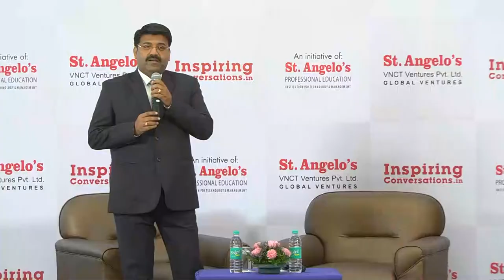Inspiring Conversations 19 with Lina Ashar. Interviewed by Agnelorajesh Athaide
Best Learning from Inspiring Conversation with LINA ASHAR.

Enthusiasm and passion are contagious. And that's what Lina Ashar did at inspiring conversations. She contaminated the whole hall full of entrepreneurs with her passion, liveliness , high energy levels and her extraordinary drive.

Inspiring conversations is all about taking cues from such experienced entrepreneurs and all were absolutely thrilled with the session.

Some people leave a permanent mark. That's what she has done.

Let me share some of the highlights of the Awesome and memorable session.

1.Best time to get ideas is when you wake up when the brain is in that beta state

2.The minute you stay aligned to your purpose the money just flows in

3. Every obstacle can be a stepping stone You need to focus on what you have (Brand story, Training etc. )

4.You have to go from the place of scarcity to a place abundance

5. Great life is not only about money but about fulfillment

6.The Key is to keep reinventing.

7.Live in the moment

8) Every moment of child is precious...this thinking is so divine and that has made her entire curriculum, business model pure and divine. This has attracted parents and also created path for child's overall development and Growth.

9) Purpose of any business should be strong. All decisions, actions, business model should be in line with achieving purpose, then success and satisfaction is Guaranteed.

10) During crisis one should estimate Worst that can happen and then face the crisis. With this your confidence can be highest and without fear you can handle crisis and then you are sure to come out of crisis and win.

11) She says she is Self driven for continuous growth and development again keeping in mind purpose of business.

12) Transparency with parents has created good image of Lina and that has paid her in growth.

13) Her belief in "If you are not ethical then how can you teach about ethics to children. "Practice before you preach"

14) In a bad situation analyse wt worst can happen to you. Once your clear with that things will start flowing. :)

15). Know your purpose and align everything around it. Your training, your people and even your investors. Never compromise on it.

16). Know your business, the ins and outs and I leave the technical bits + financials to the professional and close worthy family.

17) Practice what you preach. Else, you will be seen an a hollow and a shallow person, who will neither be respected nor lauded. Loved her stand on her firm non compromise on ethics. It stood out.

18) Maintain a no knowledge zone. Accepting that you don't know certain areas will pave way for you to be clutter free and focus on your own core competence.

19) Zone out. As the best ideas for work come from outside work. Goa it is for her.

20) Be childlike. I liked how she innocently answered questions without any innuendo or diplomacy.

21) Her initial teething small or big problems if any R now shadowed in her great success which otherwise would have compelled ordinary Entrepreneur with little less qualities, vision, family background to shut the shop.
The power of purpose is absolutely super.
You don't need to set goals and run after them just be with your passion and then what you get is beyond imagination.

22) Constant self development is the key.

23) She said her father left India due to the corruption, she coming to India and creating wealth without giving into the system is something that many consider impossible: her words that I can't compromise on ethics and teach students to be ethical was a good punch line / customizing the pricing model to suit the local Indian Mark was a good business decision... she could manage to sell her idea in simple terms with the credibility of her vision again a huge learning. we wait to get to investors and here investors go to her...simplified franchisee model in which the prime criteria is whether they align with her vision of quality education and not sheer numbers is remarkable...coming back to India stock and barrel, customize the solution to Indian needs, stick to the value system to create wealth and service to the nation was a great inspiration and above all yes spending time at by travelling alone to Goa gives great results..